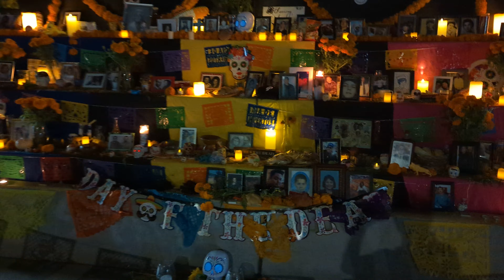Day Of The Dead San Diego